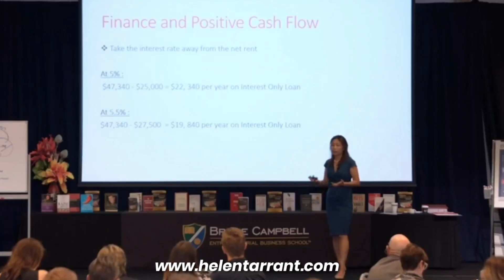ADVICE TO A RESIDENTIAL OWNER OR INVESTOR LOOKING TO INVEST IN COMMERCIAL REAL ESTATE HELEN TARRANT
WHO IS HELEN TARRANT?

Helen Tarrant is a successful Commercial Property Investor who has along with her husband built a Commercial Property portfolio of over $10 Million dollars within 5 years.

She is a Commercial property educator and specialist Commercial Buyers Agent for the last 3 years with thousands of students/clients across Australia

Live property inspections

Insights to different locations and different properties around Australia plus
Tips on how you can buy your own Commercial Property.

Learn how to build more wealth in your Portfolio and achieve financial freedom through commercial property

Helen and her team takes you on the Road with them so you can see first hand what it takes to invest in a good commercial  property that keeps producing a healthy return into the future.

Helen will help you demystify the complexity around Commercial Property Investment

Comment if you have any video requests or questions regarding Commercial Property you would like answered,

helentarrant